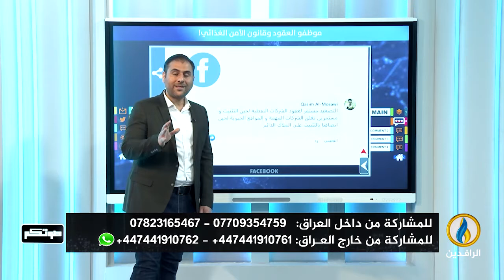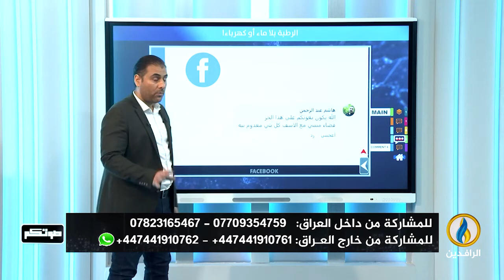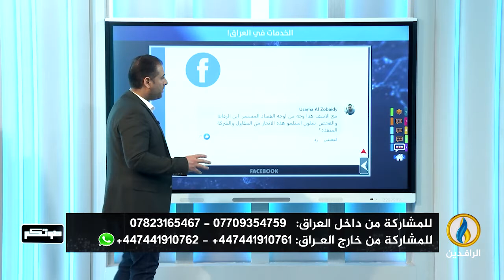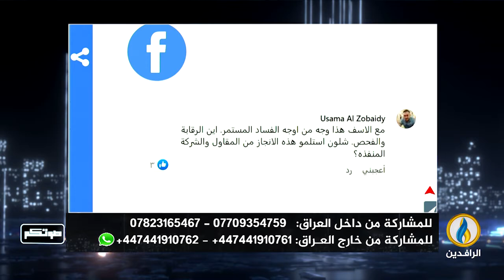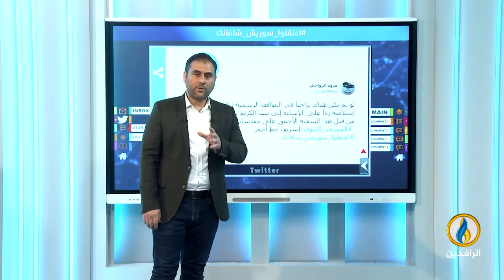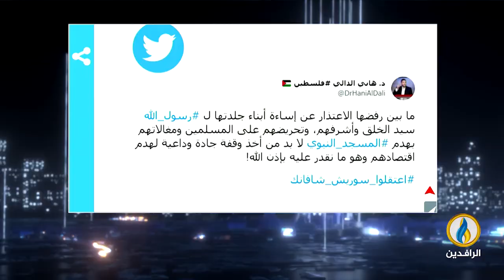صوتكم | 10 - 6 - 2022